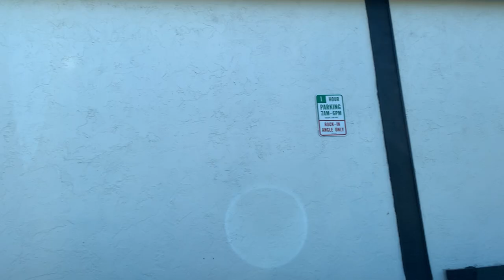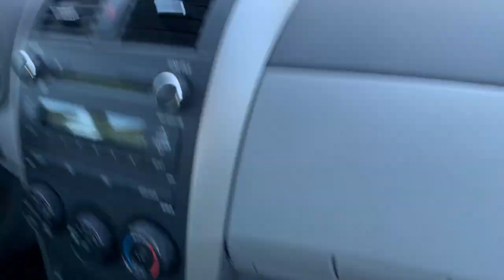Sweet eats - mini coffee cake bundt, espresso, oatmeal cookie from Uptown Espresso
For this sweet eats, I have a gluten free mini coffee cake bundt, an espresso, and an oatmeal cookie from the Uptown Espresso (coffee shop chain founded in 1984 in Seattle) location in the Magnolia neighborhood of Seattle. Prices pre-tax were: $6.00 for the mini bundt, $3.70 for the espresso, and $5.00 for the cookie. I paid with my credit card, tipping $2.43 to bring my total to $18.64 (including $1.51 tax). I talk about running competitions I am interested in competing at if I am eligible and the competition contests the one mile run, this focuses on competition(s) for the scenario I move to Scotland.

Here is a link to my video I mention at the Uptown Espresso location in West Seattle (Junction location - there is currently more than one West Seattle location) from Sunday 6 September 2020

Filmed by me (Tanis Coralee Leonhardi) in the parking lot of in Uptown Espresso in the Magnolia neighborhood of Seattle, Washington State, United States of America starting at 7:46 a.m. on Wednesday 26 July 2023. Premiered 26 July 2023.